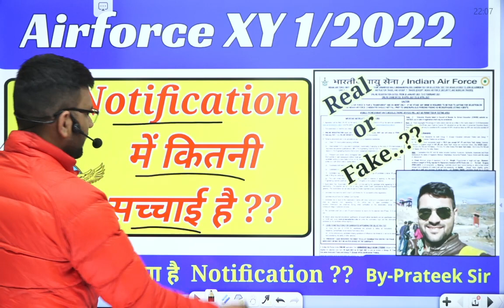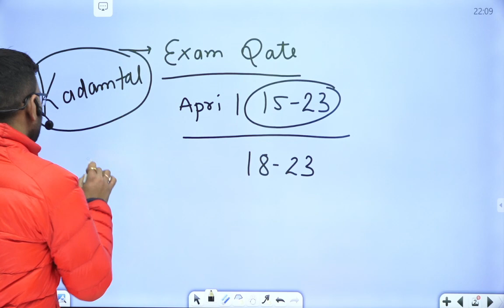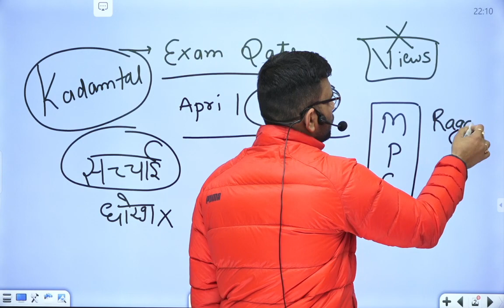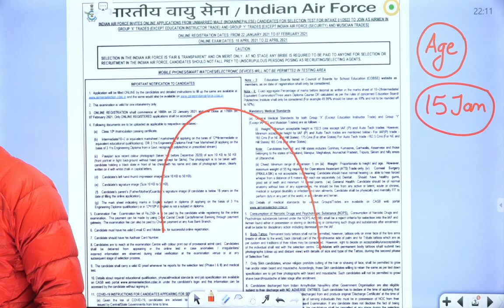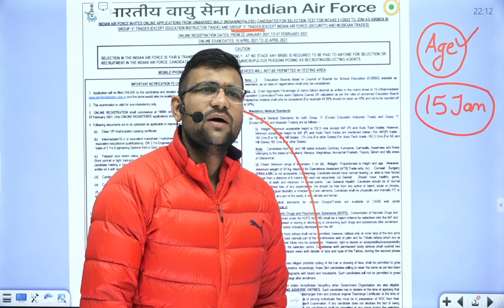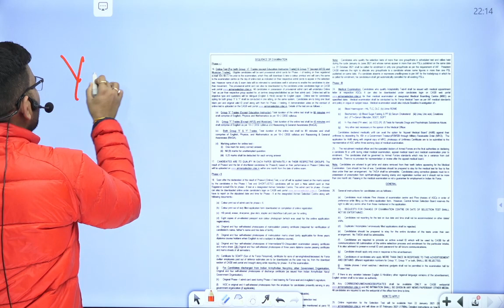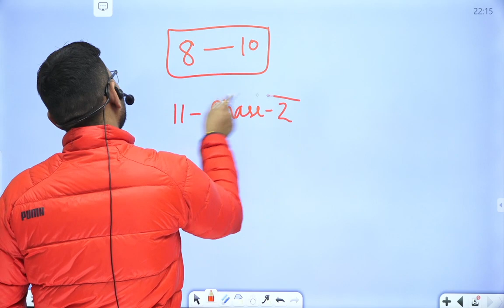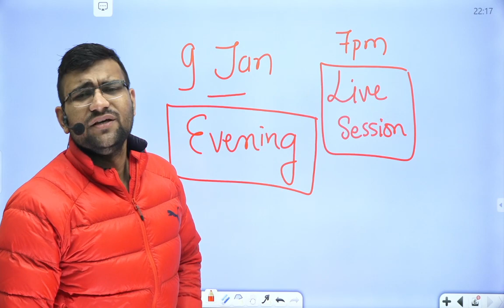Airforce XY 01/2022||Notification में कितनी सच्चाई है?Real or Fake|क्या सच में आ गया हैNotification?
ASC Ambala